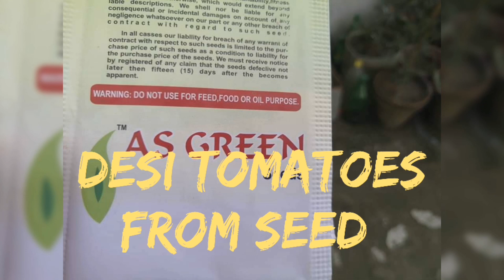How To Grow Tomato From Seeds. From Seed To Harvesting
How To Grow Tomato From Seeds
Grow beef tomato
Cherry tomatoes